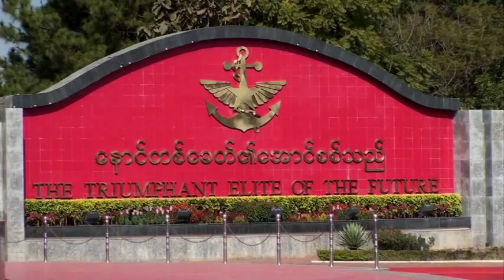They Call It Myanmar: Lifting The Curtain - Trailer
Shot clandestinely over a three-year period in the second-most isolated country on the planet, Burma, THEY CALL IT MYANMAR lifts the curtain to expose the everyday life in a country that has been held in the iron grip of a brutal military regime for 48 years.

Culled from over 200 hours of striking images, the film interweaves spectacular footage of this little-seen nation with interactions with its people, including an interview with the recently released Nobel Peace Prize winner Aung San Suu Kyi.

Though Burma has tumbled from being one of the most prosperous and advanced countries in Southeast Asia to being one of the world's poorest, THEY CALL IT MYANMAR is a story of beauty, courage and hope.